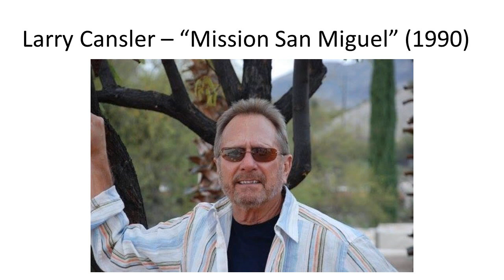Larry Cansler - "Mission San Miguel" (1990)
A beautiful track from a composer who has been very musically influential to me, Larry Cansler.  This is from his 1990 album "Indian Paintbrush - Sketches of the Southwest" (Voss VCD2-72907).  With Mitch Holder on guitar, Jerry Hey on flugel horn, Kenny Wild on bass, Bob Wilson on drums, and Emil Richards on percussion.